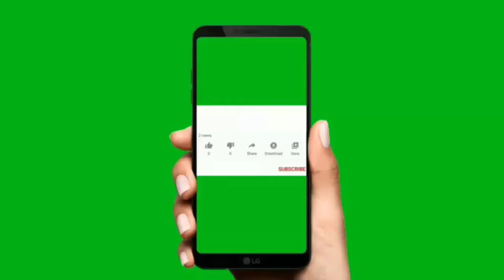pouba gourab gumrag mising song voice bhaiti taid 2021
new mising song